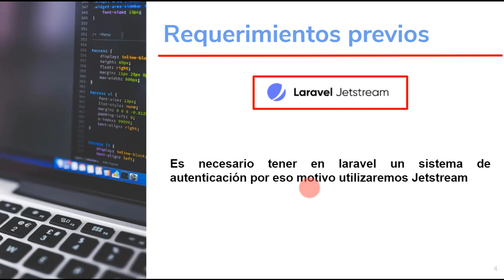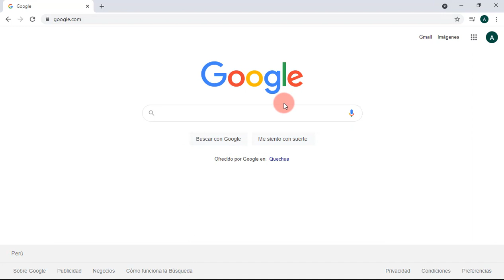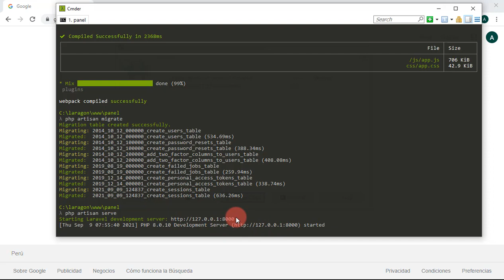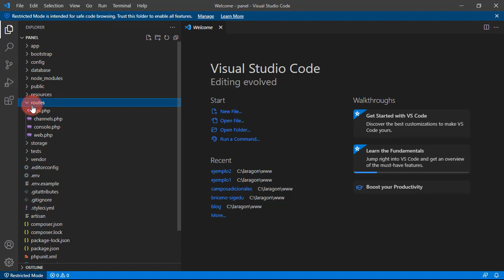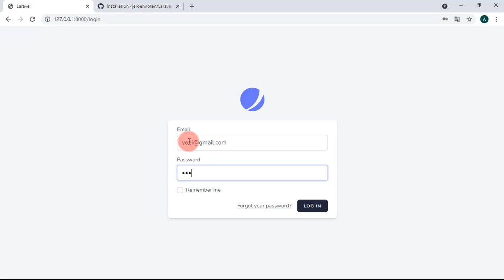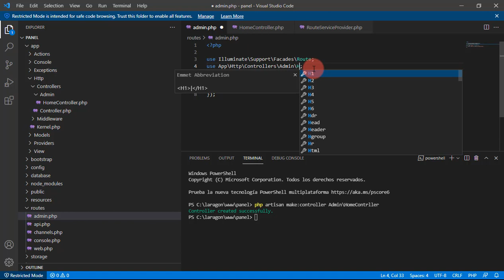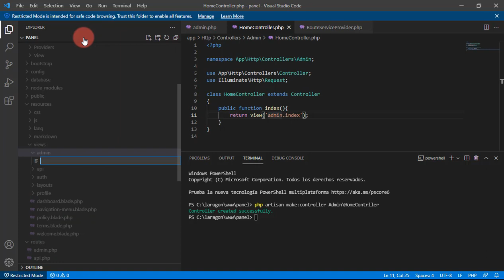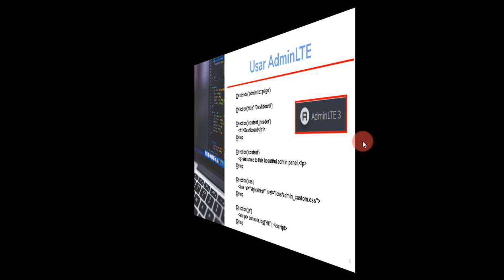Instalación de AdminLTE